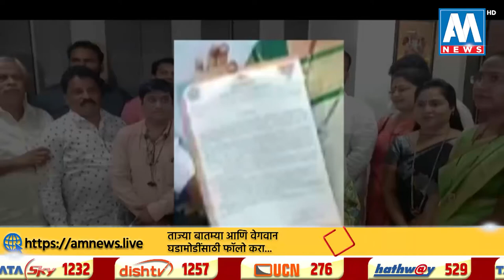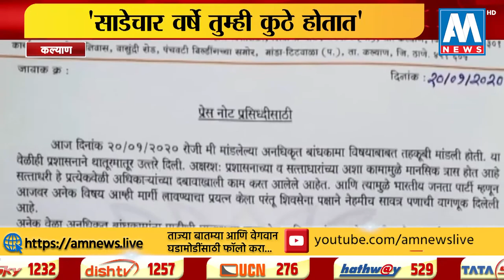उपमहापौर उपेक्षा भोईर यांचा राजीनामा | Special Report । कल्याण | AM NEWS HD